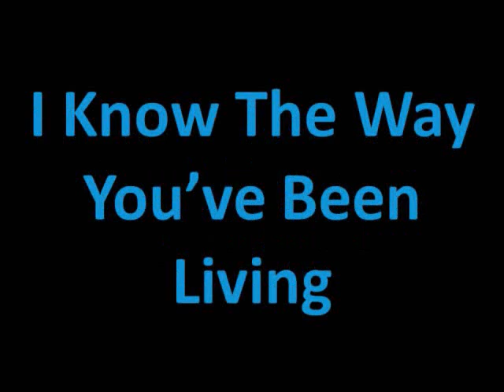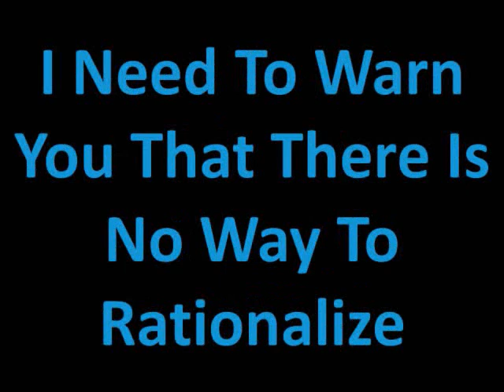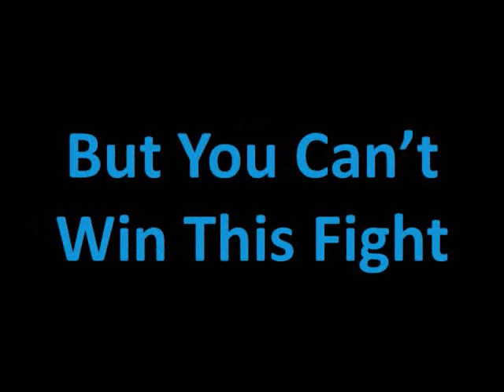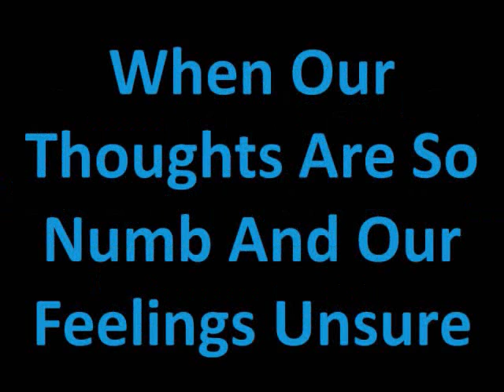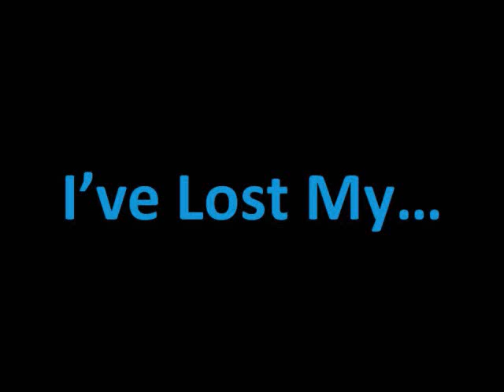Welcome to The Family Lyrics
Welcome To The Family Lyrics By Avenged Sevenfold
Upload Date= 3/11/11
25 Views = 3/23/11
Approx. 50 Views = 4/4/11